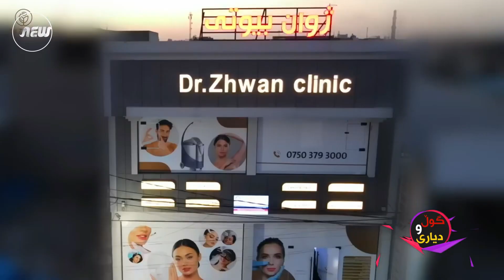جنۆكەكان لە كام ئاژەڵ دەترسێن لە كۆلێژی كارگێری و ئابوری كولیة الادارة و اقتصاد زانكۆی سلاحەدین